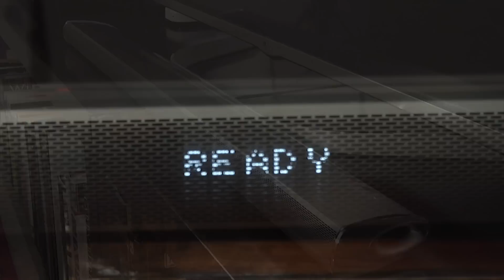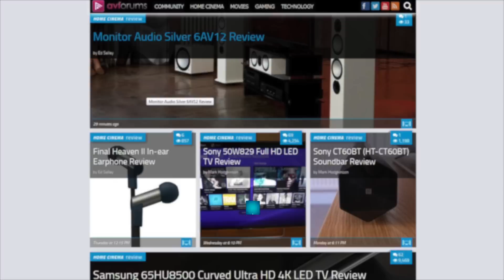LG NB4540 Soundbar Review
The LG NB4540 is certainly a very capable soundbar and it manages to mostly achieve that difficult task of combining good sound quality with an unobtrusive design and a nice feature set. The overall look is very attractive, with a tapered low form design and a well engineered feel. The soundbar itself has two forward and two sideways firing drivers and there's a matching wireless active subwoofer to bolster the lower frequencies. The NB4540 includes a simple display and an HDMI input and HDMI output that supports ARC, along with Bluetooth and a well designed remote control. The setup was easy and once the subwoofer had been effectively integrated into the overall sound, the results were very good.